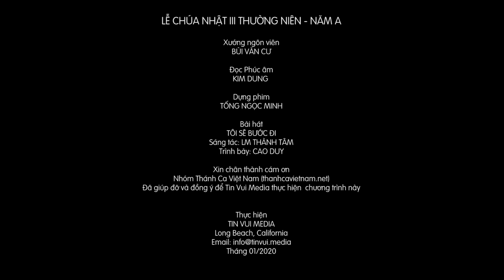Đức Giê-su đến ở Ca-phác-na-um, để ứng nghiệm lời ngôn sứ Isaia - Chúa Nhật 3 Thường Niên - Năm A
Đừng Quên Đăng Ký và Chia Sẻ!
Sống với Chúa hằng tuần - Chúa Nhật thứ III Thường Niên - Năm A
"Đức Giê-su đến ở Ca-phác-na-um, để ứng nghiệm lời ngôn sứ Isaia"
- Tin mừng: Mt 4,12-23
- Giảng thuyết: Lm. Giuse Phạm Quang Minh, SDB
- Bài hát:  Tôi sẽ bước đi
- Sáng tác: Lm. Thành Tâm
- Trình bày:  Cao Duy